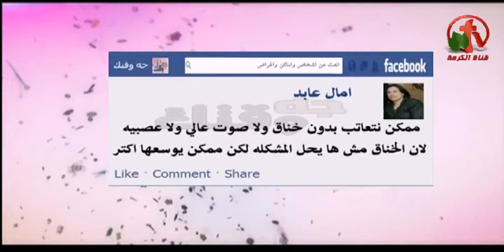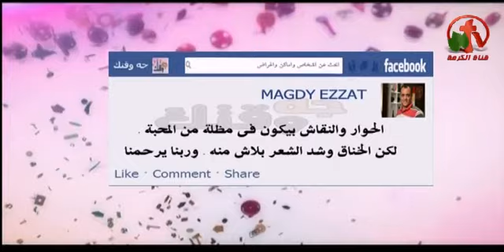جه وقتك تتخانق صح مع شريك حياتك - جه وقتك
بث مباشر من قناة الكرمة 30 يناير 2014
تقديم: القس الدكتور أستيفن سعيد
ضيف الحلقة: المهندس أشرف فارس
Alkarma tv channel
This is your time program
This is your time to quarrel in a right way with your spouse
Host: Pastor Steven Saeed
Guest: Eng. Ashraf Fares